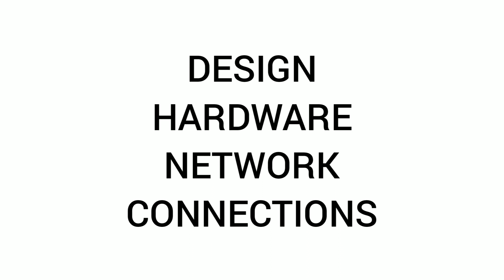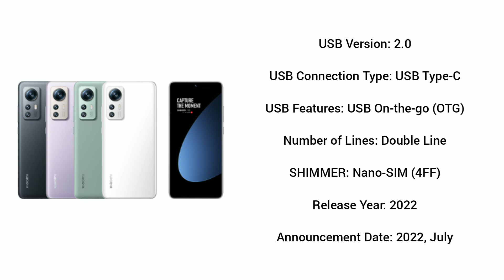XİAOMİ 12 S REVIEW - XİAOMİ 12 S ALL FEATURES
Hello, today we have prepared a review video of the xiaomi 12 s phone for you.

 IGNORE: (phone, android, android phone, xiaomi, xiaomi 12, xiaomi 12 s)